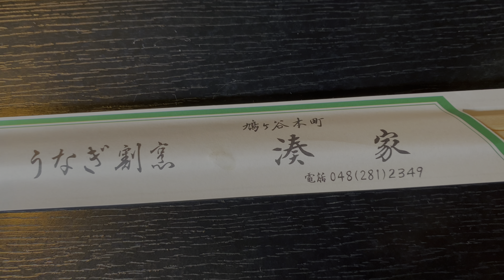【創業212年のうなぎ屋！】川口市の老舗鰻屋【湊家】の伝統の味がすごい！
埼玉県川口市鳩ヶ谷本町1-1-12にある「うなぎ割烹 湊家」さんに行ってきました。
1810年創業の老舗うなぎ屋さんです。
鰻重3520円を注文。
ふわふわでやわらかくて脂がのってる鰻と秘伝のタレは最高の味でした！
肝吸いも大変おいしかったてます。
伝統の味をいただけて大満足でした。
機会がございましたら是非。

【湊家】

ZONO（ぞの）